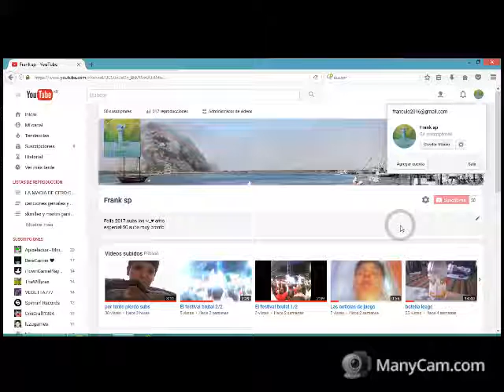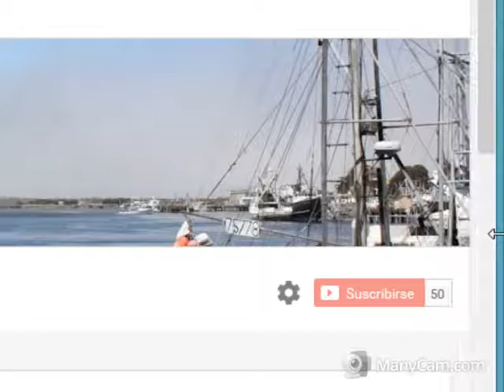especial 50 subs sorprendido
omg llegamos a los 50 frank sp grasias
esto es grasiaas a ustedes